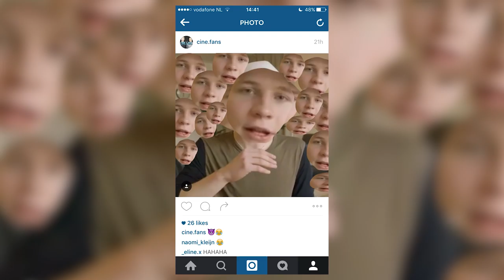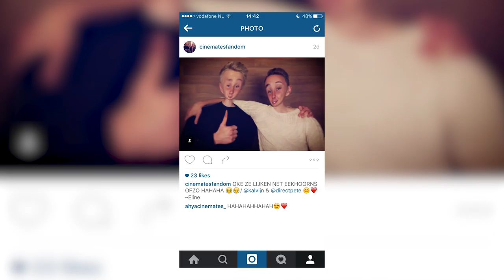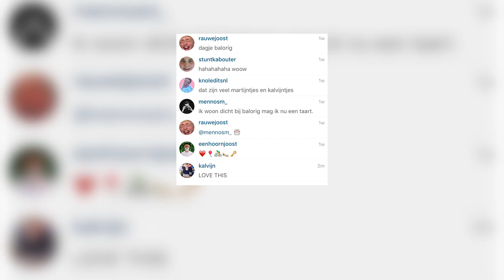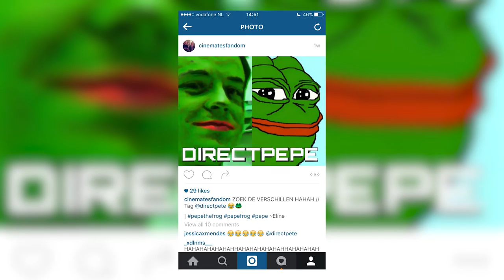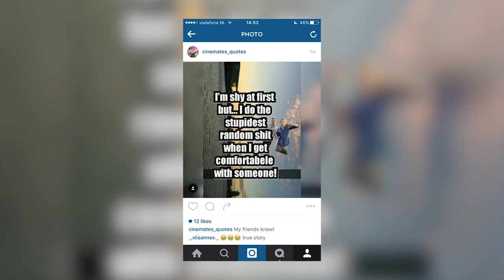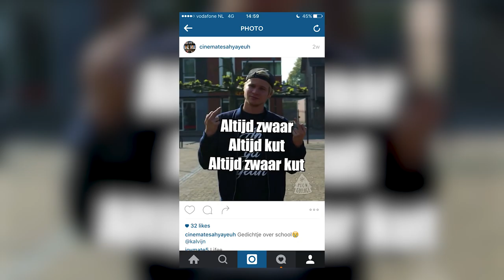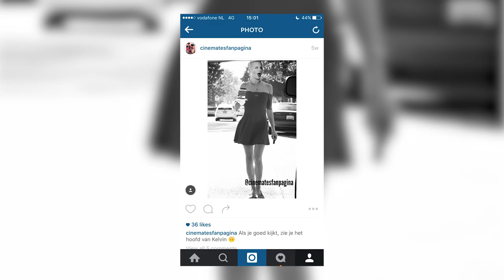RARE FAN ACCOUNTS 2 | TheKelvlog